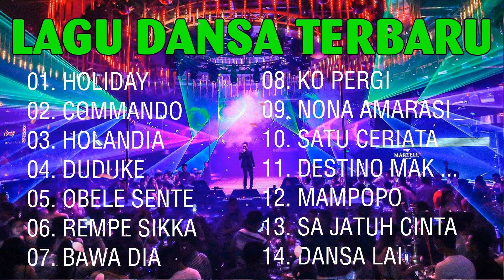TOP LAGU DANSA TERBARU 2023 VOL.12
andro seran,ekha opat,putra obe,okha milanisty,niko lakulo,andy mone, abilyo, anastasya, anjo bom,erwin nurak, hiro, manja mooy